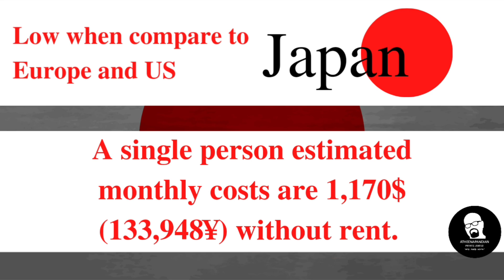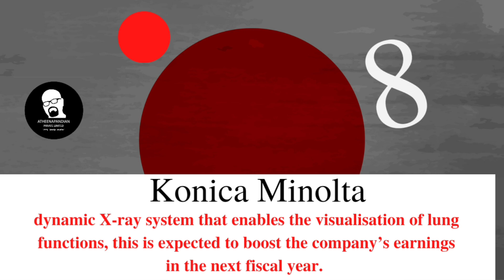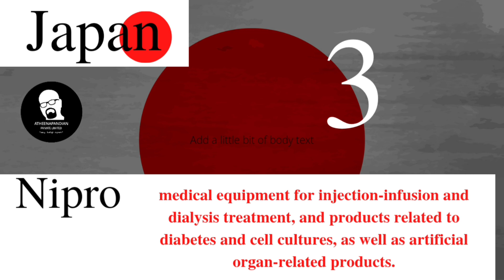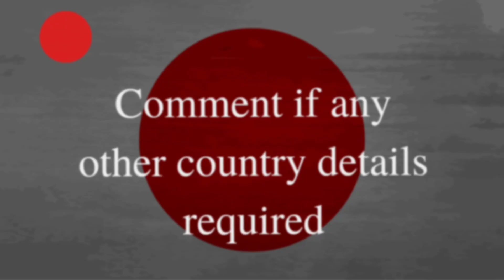Biomedical at JAPAN || Fresher Salary 27Lakh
இந்த காணொளியில் பயோமெடிக்கல் பொறியியல் படித்த பட்டதாரிகள் ஜப்பான் நாட்டில் பணி புரிந்தால் அவர்களுக்கு கிடைக்கும் சலுகைகள் என்னென்ன என்பதையும்.

அவர்களின் மென்மேலும் வளர உதவிகரமாக உள்ள சில சிறப்பம்சங்களை காணலாம்.

எல்லா நாடுகளும் பயோமெடிக்கல் துறைக்கு நிறைய வேலை வாய்ப்புகளை வழங்கி வருகின்றன.

அவற்றில் ஜப்பான் நாடு வழங்கும் சில முக்கிய சிறப்புகளை இந்த பதிவில் விரிவாக காணலாம்.